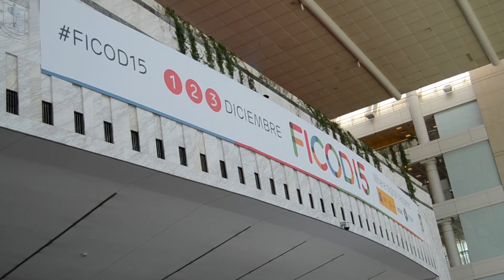FICOD 2015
La Feria Internacional de Contenidos Digitales demuestra el potencial de España en el sector digital como motor de la innovación y el crecimiento.